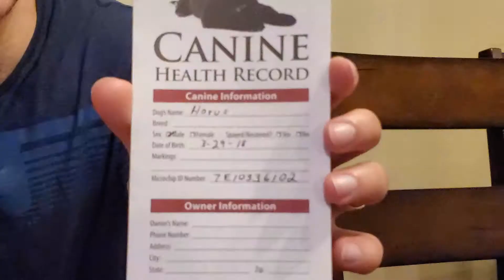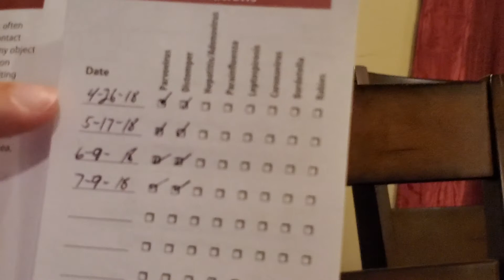اهم معلومات عن تطعيم الكلاب